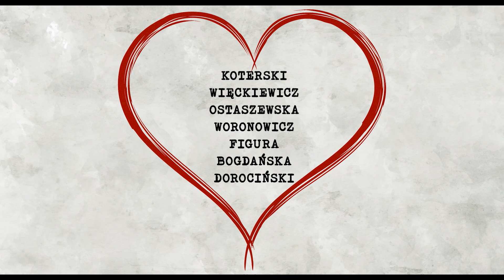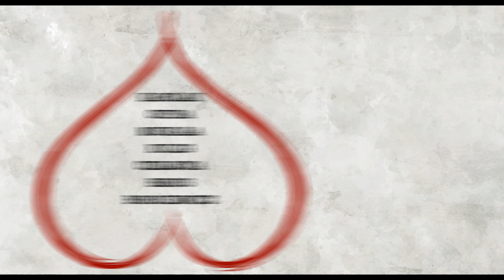7 uczuć - zwiastun